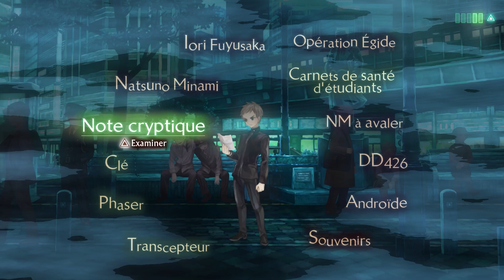13 sentinels : Aegis Rim partie 35 - Messages enregistrées, stopper l'opération Egide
Voici le let's play de 13 Sentinels - Aegis Rim développé par Vanillaware et édité par Atlus. Pas de commentaire, juste de la SF, des combats de mécas et du grillage de cerveau pour votre plus grand plaisir !
Voix : japonais - Textes : français

Synopsis: des adolescents doivent faire face à l'invasion du Japon par les Kaijus, des êtres robotiques venus dont ne sait où.  Pour cela, ils doivent manier des sentinelles, de gros mécas aux capacités différentes selon les époques de nos héros, et sauver leur ville et ses habitants. D'où viennent ces Kaijus? Pourquoi attaquent-ils à toutes ces époques? C'est ce que vous découvrirez dans ce let's play !